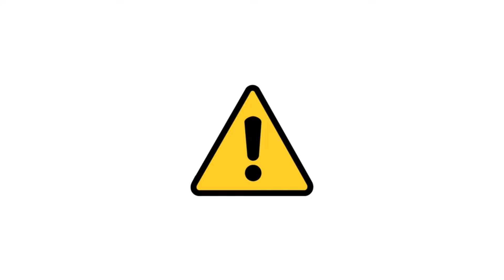Breaking News | CSEET January 2024 Result Declared BY ICSI | Check Your Results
Link 🔗

1) CSEET January 2024 Results
2) CSEET January 2024 Results
3) How to check CSEET January 2024 Result
4) ICSI RESULT
5) CSEET RESULT
6) Chartered Studies